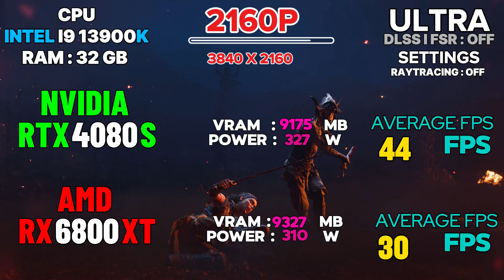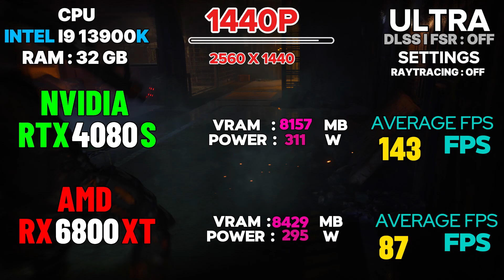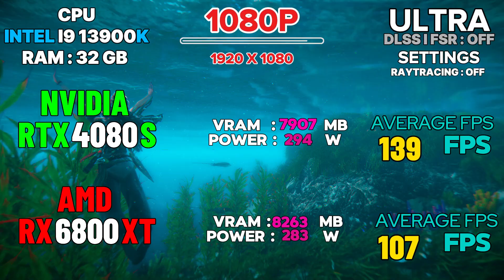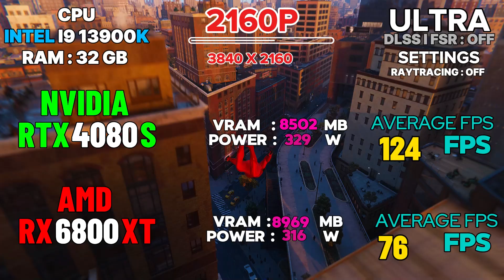RX 6800 XT vs RTX 4080 SUPER: Performance Tested!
RX 6800 XT vs RTX 4080 SUPER
 In this video, we dive deep into the ultimate showdown between two powerhouse graphics cards: the RX 6800 XT and the RTX 4080 SUPER. Join us as we compare their performance, features, and value for gamers and creators alike. Whether you're looking to upgrade your rig or just curious about the latest tech, this detailed analysis will help you make an informed decision. Don’t miss out on the benchmarks, gameplay tests, and expert insights!
Get ready for an epic battle in the world of gaming graphics! In this video, we pit the RX 6800 XT against the RTX 4080 SUPER to see which card reigns supreme. We’ll explore their specifications, performance in real-world gaming scenarios, and how they stack up in terms of price and efficiency. Whether you're a hardcore gamer or a casual user, this comparison will provide you with all the information you need to choose the right GPU for your needs!